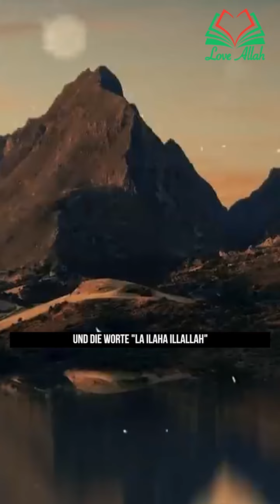Nuh as. sagte: ich gebiete dir 2 und verbiete dir 2 | Lorans Yusuf